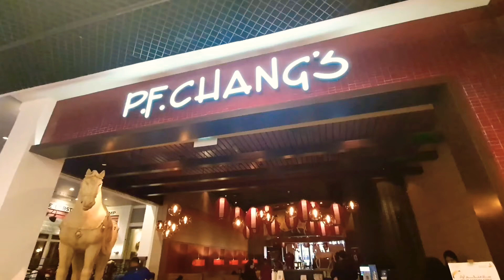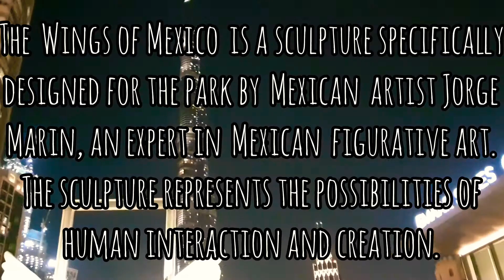PF Chang's | Wings Of Mexico | Dubai Fountain | Dubaivlog